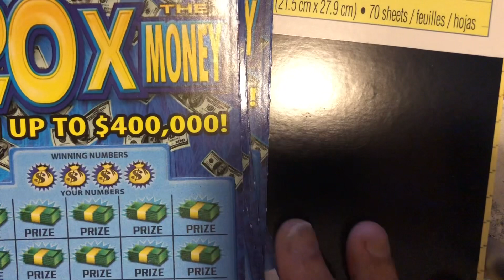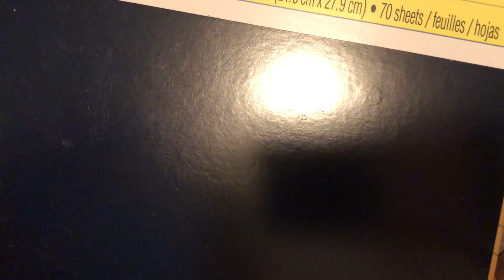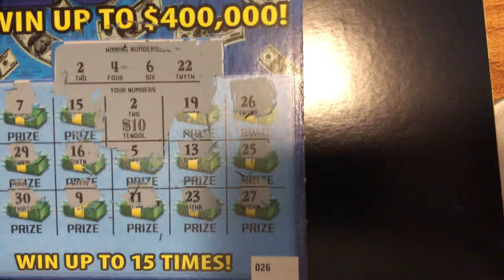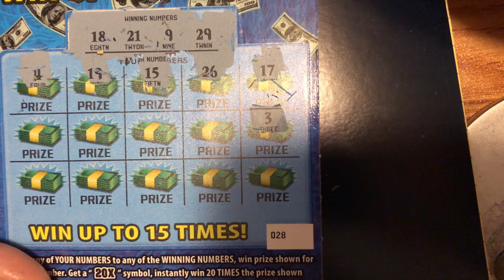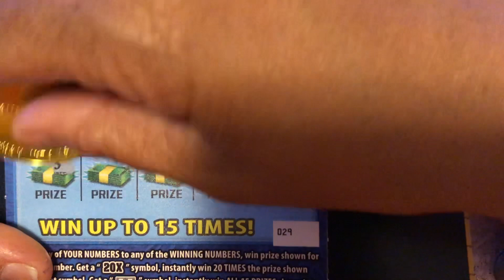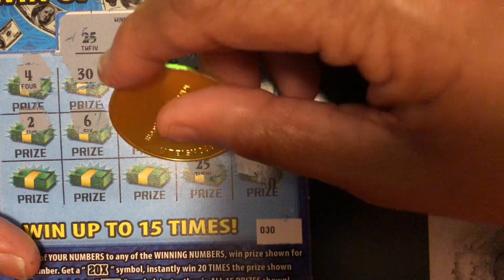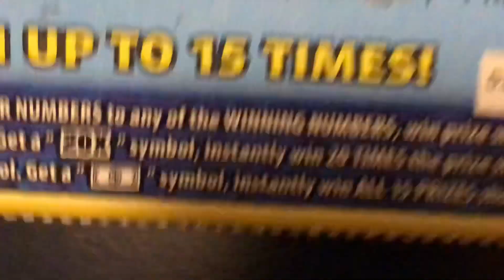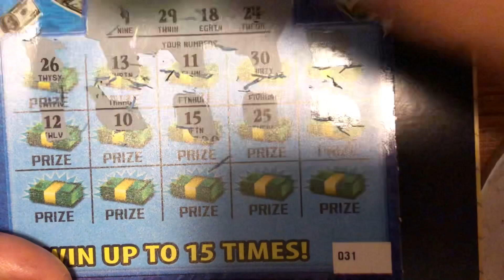Scratch Off Tickets Symbol Sunday💥20X the Money💥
Scratch Off Tickets yield some winners 💥